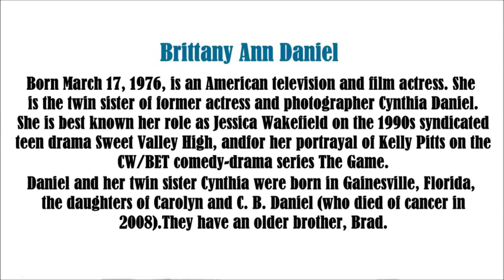Brittany Daniel video slide show. Tom Spar wlb-403/66.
Brittany Daniel